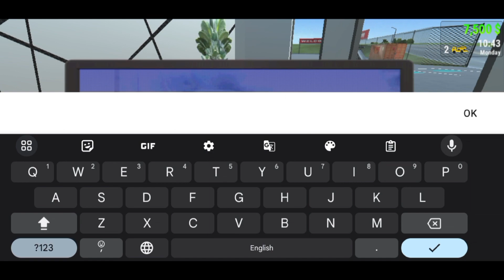Open A Brand New Car Showroom For Sell Android Gameplay #1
In this video i found a Android game like car for sell simulator This game graphics is amazing and there is car market, neighbourhood also car auction I started a car dealing business in 2023 which grow faster. I buy some used car and modify them and sell. I used some secret stragy to grow business faster.Car dealer simulator gameplay is full of enjoyment. Watch till the end

How you enjoy this video please tell me in comment.

📌About Gamer Strange: Hey everyone I am Manoj. I am from India and it is a fun and entertaining channel for anyone who loves gaming and wants to stay up-to-date with the latest trends and releases in the industry.

   ❤️ I Hope You All Enjoying My Video ❤️